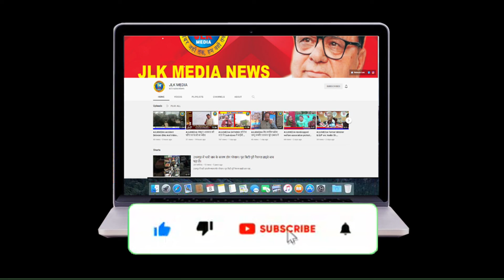JLKMEDIA बिश्ना में बिजली विभाग के घोर अनदेखी से युवक गंभीर अवस्था में घायल !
बिश्ना में बिजली विभाग के घोर अनदेखी से युवक गंभीर अवस्था में घायल ! चुनाव आयोग ने दी एकजुट पार्टी को मान्यता
Camera & Edited:- Bunty Digra